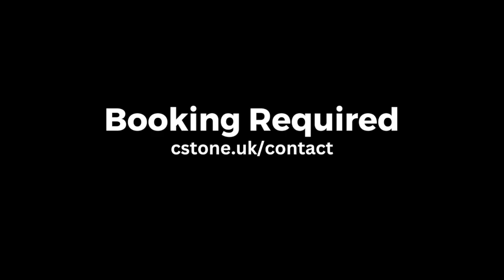Cornerstone Family Away Day 2023 Promo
In April 2023, we will be hosting our big away day for all the church family and guests. Here's a short promo to give you an idea of the fun we're looking forward to.